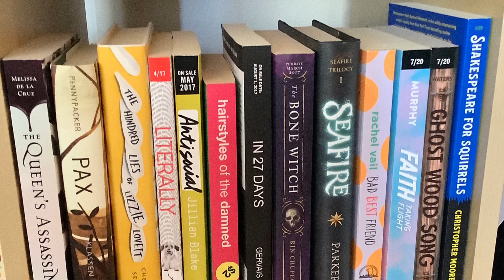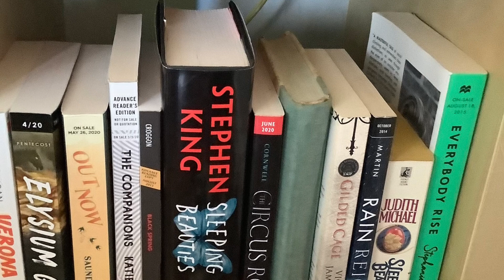1/3/2022 - Book goals, reviews of The Kindred & Where the Drowned Girls Go, and a Goodreads Glitch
CN for Where the Drowned Girls Go: fatphobia

More content warnings on Seanan McGuire's Twitter